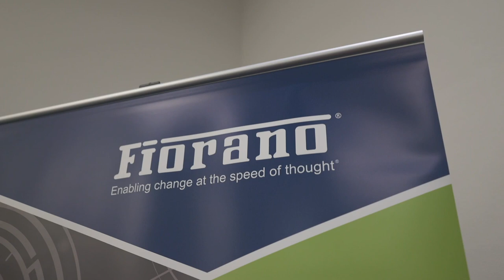Biju Suresh Babu, Lead, Open Banking & PSD2, Fiorano Software at Open Banking Expo 2019